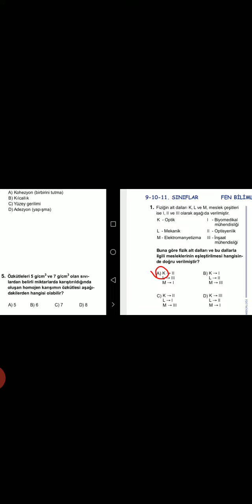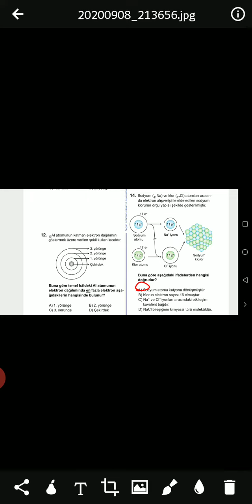Bursluluk Sınavı 2020 Cevap Anahtarı Fen bilimleri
Edebiyat Hocam
AYT Edebiyat 2021
Şuayip Akyüz